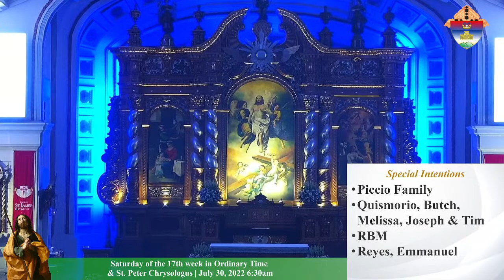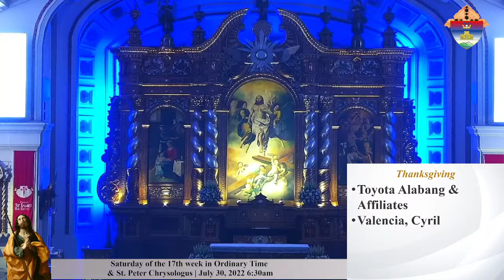July 30, 2022 Saturday of the 17th week in Ordinary Time & St. Peter Chrysologus 6:30am